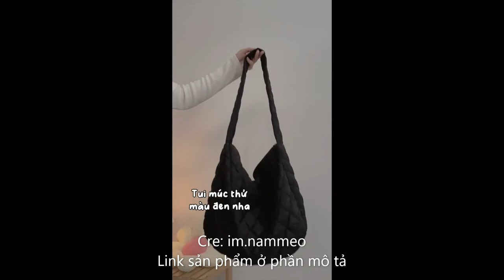Túi đeo chéo mang đi học hay đi chơi đều xinh nha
Link túi:
Túi Đeo Chéo Thời Trang Canvas Hình bán nguyệt , Phong Cách Ulzzang Dành Cho Học Sinh, Sinh Viên
TÚI TOTE ĐEO CHÉO TRỐNG SIU TO CÓ KHÓA KÉO & TÚI CON VẢI CANVAS PHONG CÁCH ULZZANG ĐỂ ĐƯỢC SÁCH ĐỒ DÙNG THOẢI MÁI DC04
Balo nữ đi học trơn basic thời trang unisex cá tính giá rẻ , cặp sách học sinh cấp 2, cấp 3 B367 disk it
Cặp đi học nữ trơn basic, Balo học sinh thời trang ulzzang hàn quốc giá rẻ B374
TÚI TOTE ĐEO CHÉO KHÓA UNISEX NAM NỮ CÓ TÚI CON ĐỂ SÁCH A4 KHÔNG KÈM MÓC KHÓA
TÚI TOTE ĐEO CHÉO MINI NHIỀU KHOEN CHỐNG THẤM NƯỚC TRƠN ĐEN VẢI DÙ CAO CẤP CN03
Túi tote vải phao unisex nam nữ đựng vừa A4 và ipad, túi đeo vai, đeo chéo trần trám ulzzang Emmer191